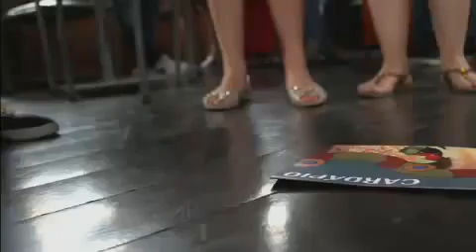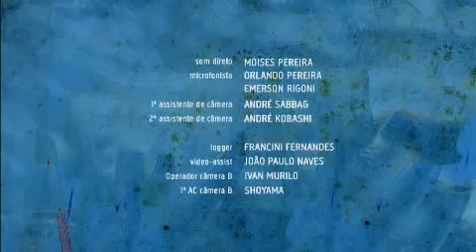JULIE E OS FANTASMAS (BRASIL) - EPISÓDIO 18 - O ÚLTIMO SHOW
A MELHOR SÉRIE BRASILEIRA DE TODOS OS TEMPOS, JULIE E OS FANTASMAS, QUE ESTREOU SUA VERSÃO AMERICANA NO DIA 10 DE SETEMBRO NA NETFLIX, AGORA ESTÁ AQUI NO TV Y RECUERDOS II!!!